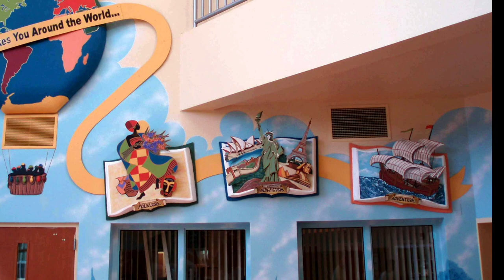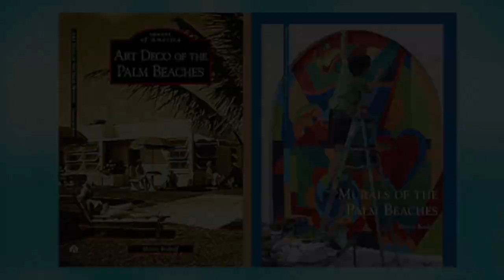Murals of the Palm Beaches by Sharon Koskoff 3 Minute Trailer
Murals of the Palm Beaches by Sharon Koskoff, by Arcadia Publishing, trailer overview of Palm Beach County Public School murals, Palm Beach International Airport, Community Mural Projects. 3 Minutes... Enjoy! to purchase signed by author copy!